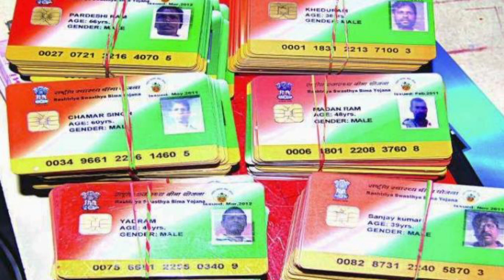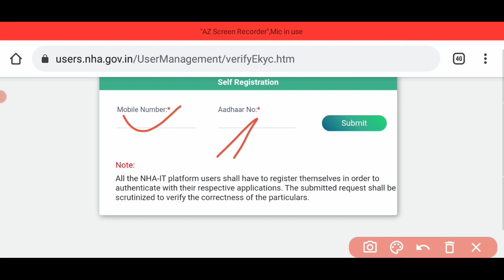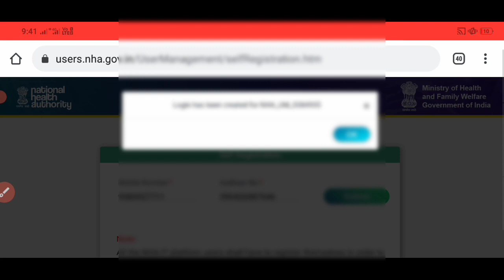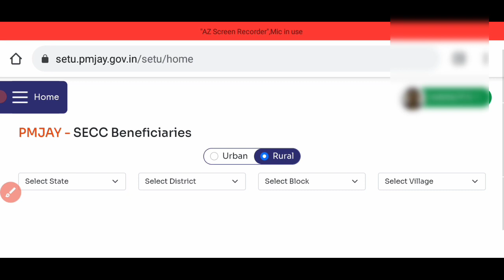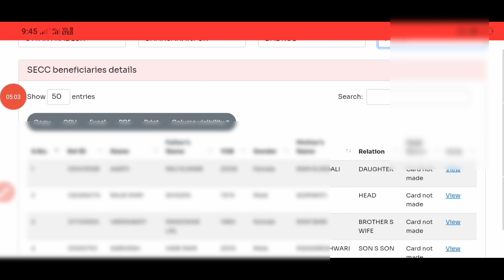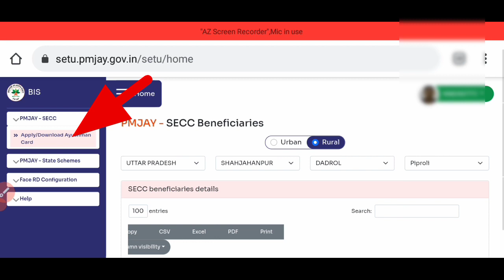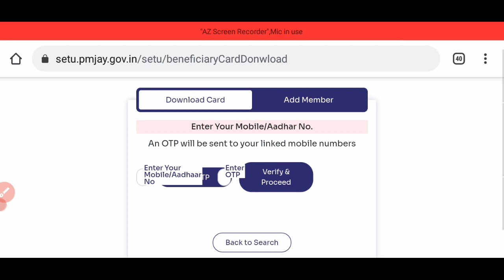Ayushman card ka new portal shuru। करे सारा काम घर बैठे।Sk verma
Your Quarrie.

ayushman card  download Aadhar Card se
ayushman card  ka new portal Guru